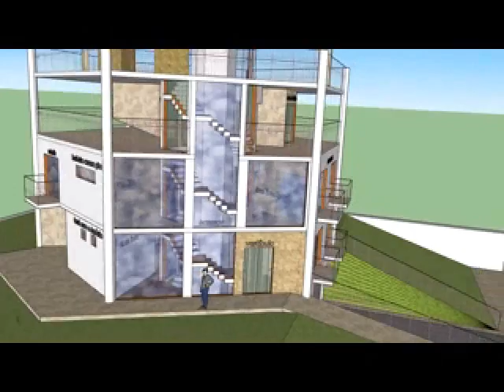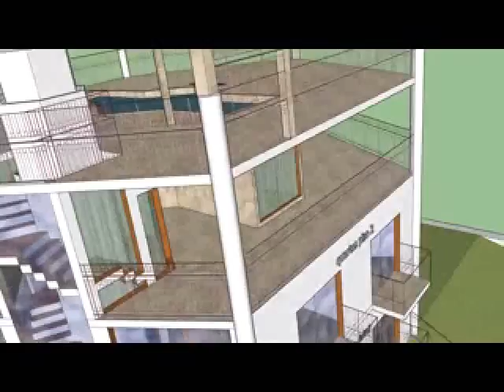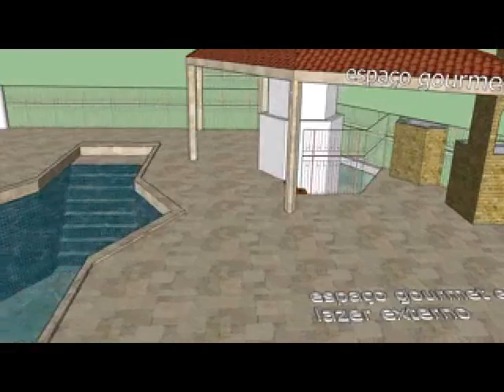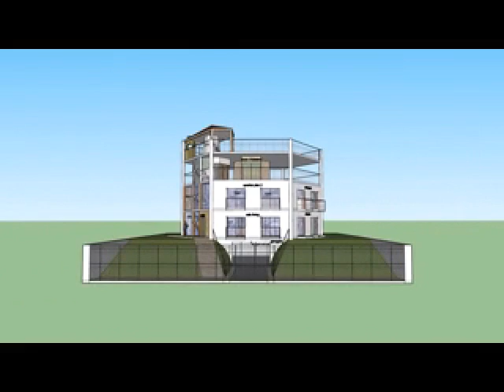Sketch Up Casa com 4 pavimentos e lazer no sotão e cobertura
garagem ,living ,dining ,copa cozinha ,serviço ,areas livres, suite terrea, banheiros,2 quartos , 2 suites, estudio , varandas,
sauna ,espaço gourmet, piscina e lavabos lazer coberto e lazer ao ar livre (terraço )